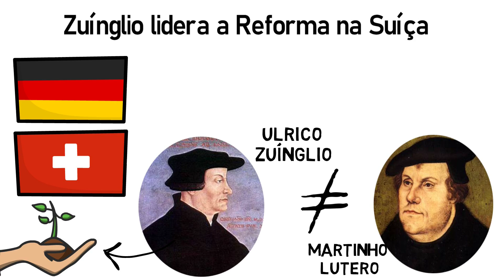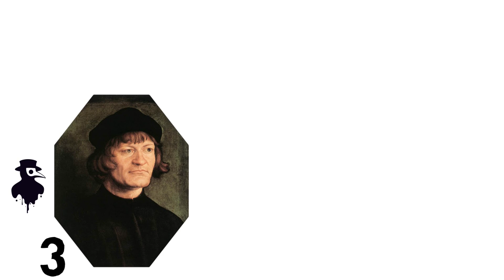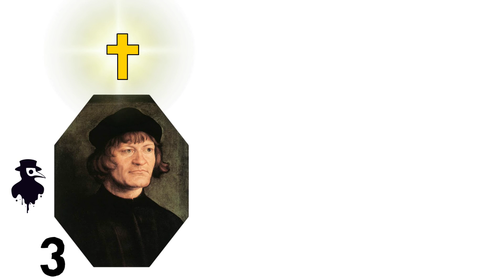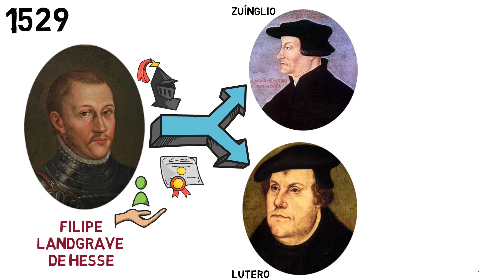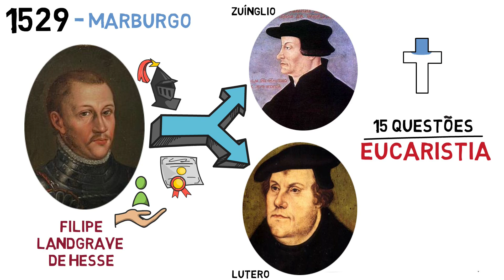Zuínglio Lidera a Reforma na Suíça - Aplicativo da Bíblia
Zuínglio foi o líder da reforma suíça e fundador das igrejas reformadas suíças. Sua visão teológica tem muitos elementos em comum com a de Lutero nas negações, mas é muito diferente dela nas afirmações. Quer saber mais? Aperte o play!